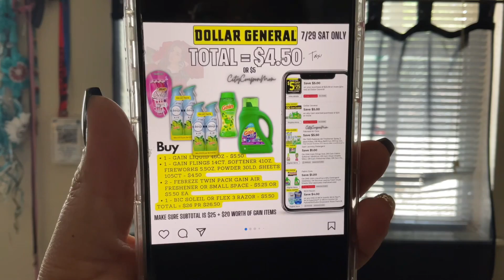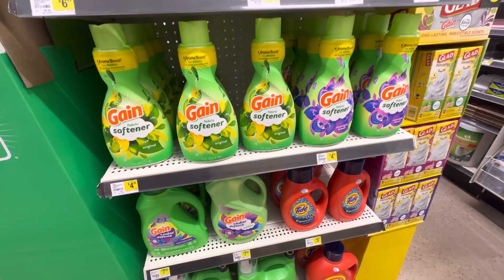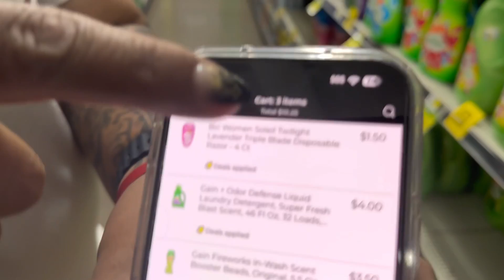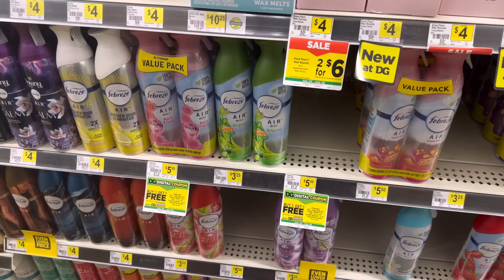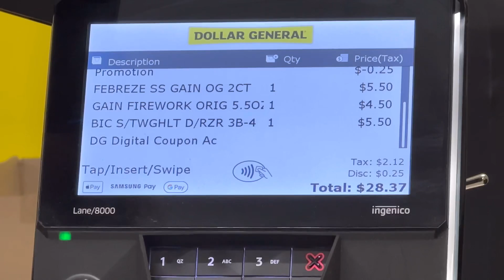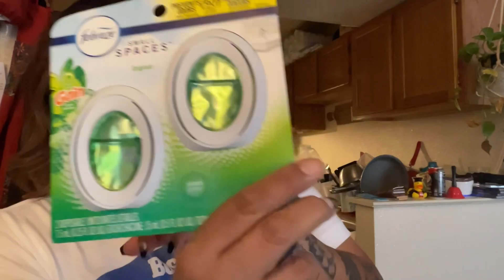Back To Couponing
In this video I try out couponing again at Dollar General